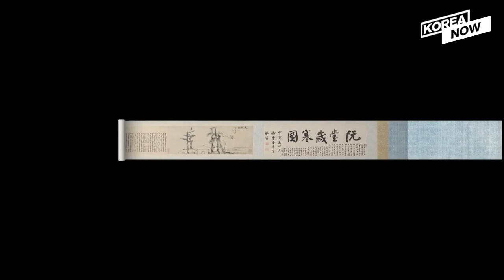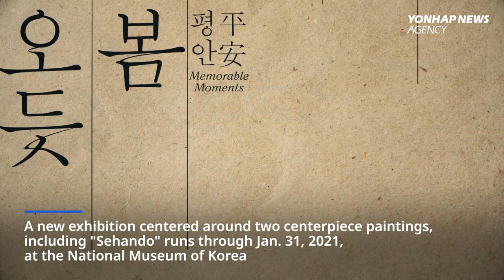This Old Korean masterpiece gives consolation to people amidst the pandemic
On Wednesday, President Moon Jae-in invited an elderly man to the Blue House and greeted him with respect. The man is the donor of a historic painting called "Sehando." The ink painting was painted by a famous Joseon Dynasty scholar and painter Kim Jeong-hui in 1844. Watch this video for more information.